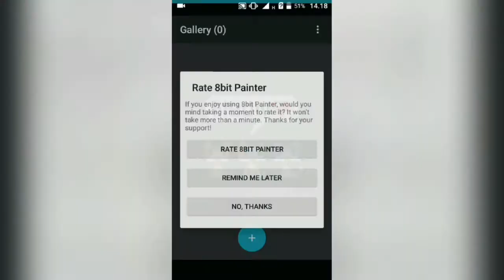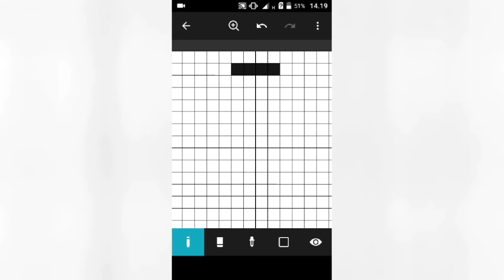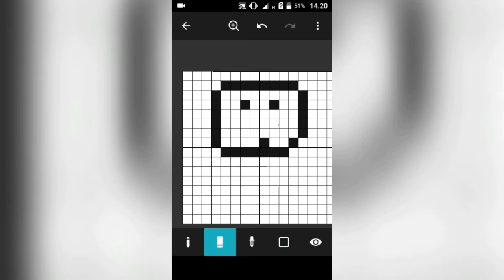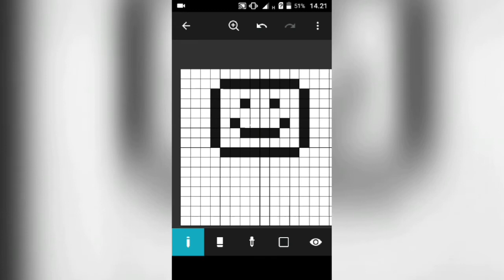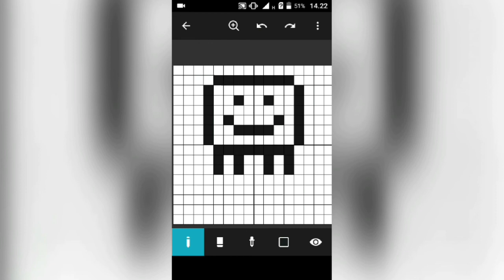Cara Membuat Pixel Art Di Android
Jadi Gimana Guyss Tutorial Ini Semoga Bermanfaat